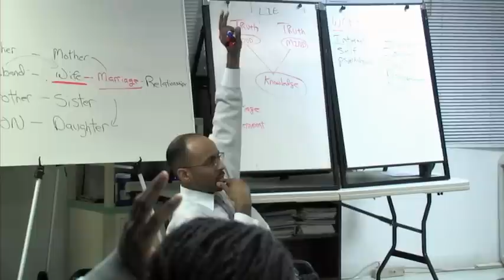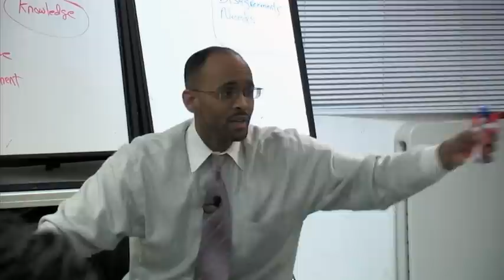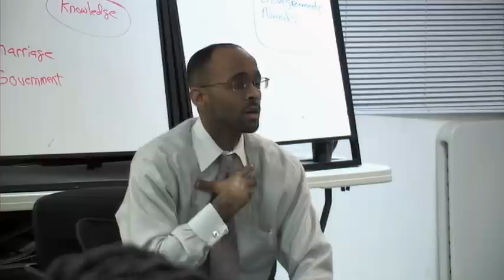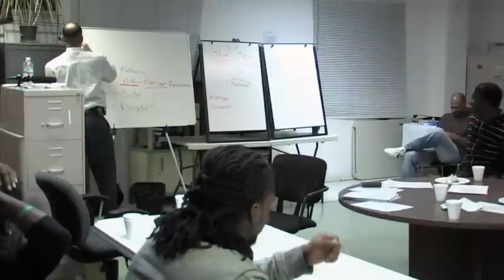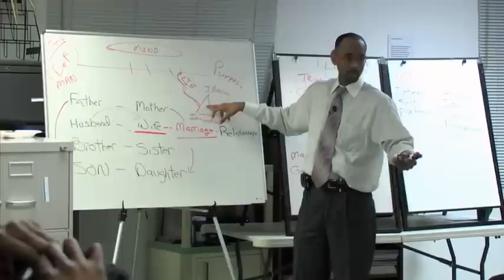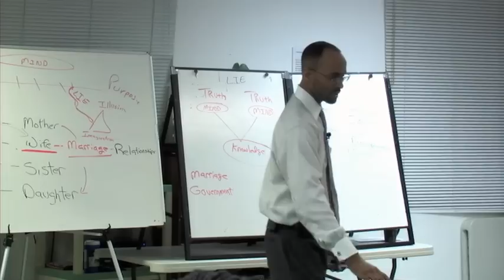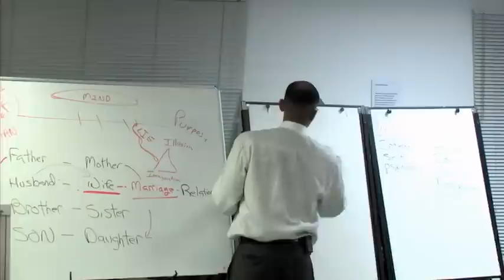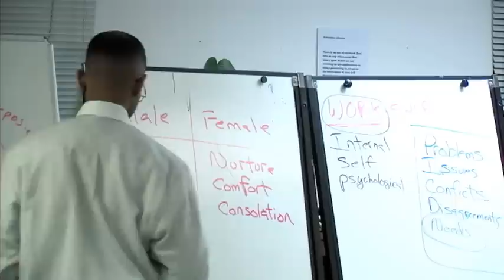Fathers, Husbands, and the Father - Daughter Relationship - Michal Muhammad - MIP - Part 1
Michal Muhammad and the MIP discuss the roles and responsibilities of fathers and husbands and some of the mental barriers that keep men from being more involved and committed in this men-only Weekly Workshop at the Male Involvement Program in Chicago.  If you ever wondered what goes on at groups that meet to discuss Male Involvement and Fatherhood, you will get a glimpse of young Black men discussing what is rarely seen outside of these circles.  The delicate balance of father-daughter relationships is also discussed as Bro. Muhammad gives needed guidance to young fathers on how to handle their growing daughters.